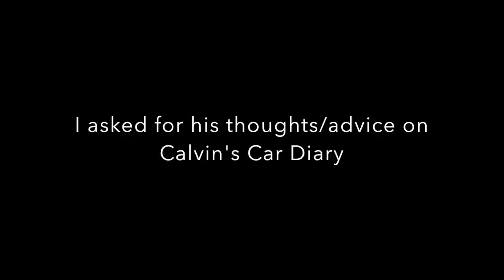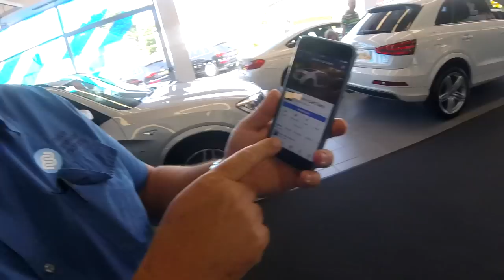The day i met Mike Brewer! AKA 'Deals on wheels' the Wheeler Dealer | Mike Brewer Motors Luton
What a fantastic person Mike Brewer is, he really made my day today. In real life he's exactly what he is on camera. Cool, likeable, bubbly and positive. I great experience for me. Thanks to mike for this, i really appreciate your time and effort.

I'm sure you all already know but Mike is the face of Wheeler Dealers and another programme from when i was younger known as Deals on Wheels. He's a through and through petrol head, his ability in front of the camera amazed me, i hope that one day i'm as good as he is. Absolutely smashing guy.

Also if you want to sell your car, whatever it is check out my company: